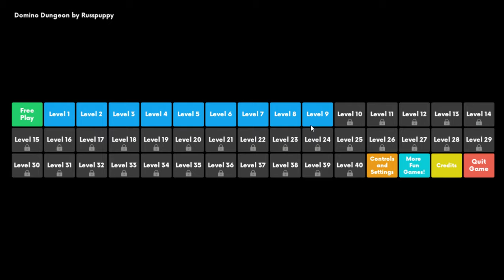[Domino Dungeon] Play